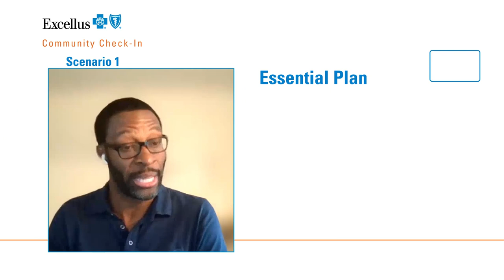How to Get Health Insurance | Community Check-in Podcast by Excellus BCBS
In this episode of the Community Check-In, BJ Adigun, director of safety net community partnerships and engagement at Excellus BlueCross BlueShield, sheds light on the various avenues to obtain health insurance, from individual and family plans to options for businesses, all while emphasizing the importance of preventive care. BJ breaks down eligibility criteria for different plans, including Medicaid, Essential Plans and Child Health Plus, and also discusses the reintroduction of annual recertification for certain plans. Whether you're an individual, a family or a business owner, this episode provides valuable insights into finding the right health insurance coverage to meet your specific needs.

Welcome to Excellus BlueCross BlueShield’s Community Check-In. Each week, we’ll have conversations about all things health, sharing the latest info and tips to support you in managing your own health and wellness. Visit Excellus BCBS for full length episodes or to learn more about Community Check-In podcast.

About Excellus BlueCross BlueShield
Excellus BlueCross BlueShield is part of a family of companies that finances and delivers vital health care services to about 1.5 million people across upstate New York. Excellus BCBS provides access to high-quality, affordable health coverage, including valuable health-related resources that our members use every day, such as cost-saving prescription drug discounts and wellness tracking tools. Excellus BCBS is a nonprofit independent licensee of the Blue Cross Blue Shield Association.

Our Mission
To help people in our communities live healthier and more secure lives through access to high quality, affordable health care.

Our Vision
To be recognized and valued as The community and business resource for health care security through financial strength, effective cost control, ease of use, and commitment to health improvement.